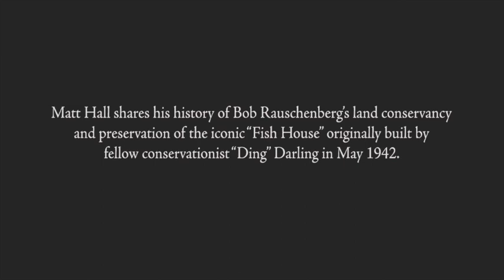Island Voices: Matt Hall - Property Manager, Robert Rauschenberg Foundation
Matt Hall, Property Manager for the Robert Rauschenberg Foundation, shares his history of Bob Rauschenberg’s dedication to land conservancy and his preservation of the iconic “Fish House” originally built by fellow conservationist “Ding” Darling in May 1942.  2 minutes 51 seconds